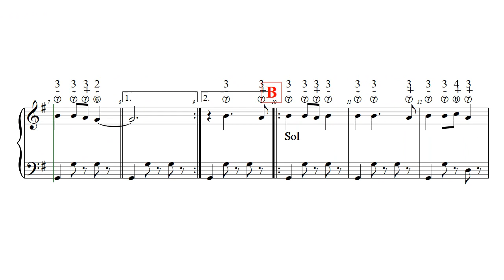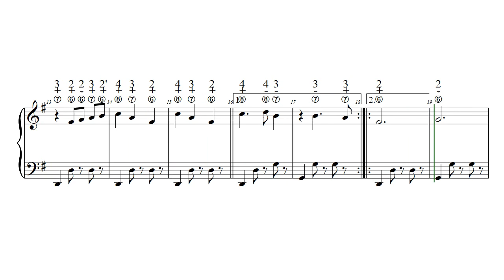Vals De Los Gigantes De Reus L